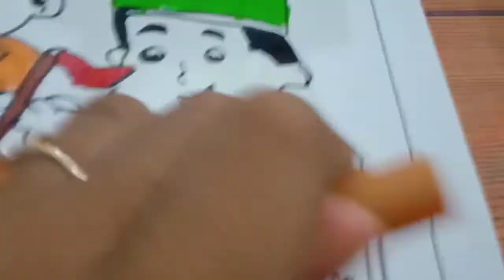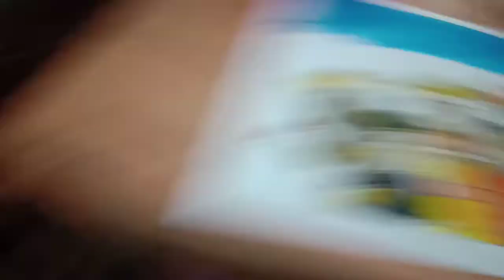POSTER KEMERDEKAAN [ Bhineka tunggal ika - cinta tanah air dan bangsa Indonesia]17agustus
Menggambar poster yuk bersama-sama dengan imayasaAsayami dan kawan-kawan yang lain

bahan alat:
1. kertas gambar
 2. pensil
3. pensil warna atau carayon
 4. penggaris huruf dan angka

membuat poster atau slogan dengan menggambar dan mewarnai slogan menyayangi bumi kita tercinta dengan cara mengurangi sampah plastik supaya bumi kita tetap selalu hijau. klaian bisa kok menggambar slogan -slogan yang lain , misal kalian bisa menggambar slogan iklan, slogan pendidikan , slogan kesehatan , slogan keselamatan kerja atau bisa juga slogan motivasi. selamat mencoba .. kalian bisa juga melihat video menggambar slogan dan poster imayasaAsayami berikut :